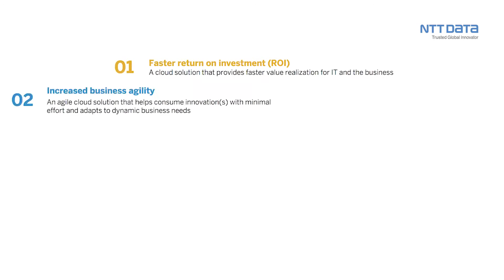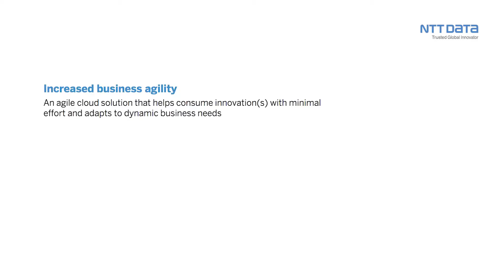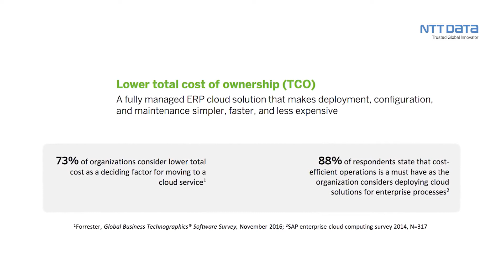What is S/4HANA Cloud | NTT DATA Business Solutions